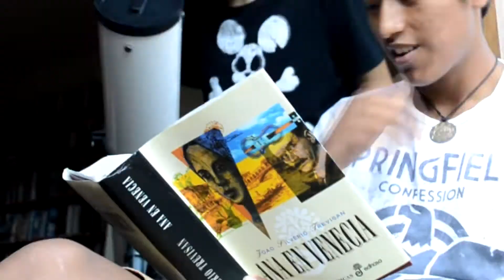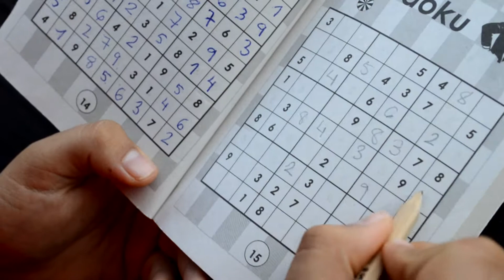La alegría nos da alas + Tomas falsas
Videoclip de la canción "La alegría nos da alas". De los materiales de las Clases de Niños del Instituto Ruhi de capacitación.

Realizado por los participantes del Libro 3 que tuvo lugar en los intensivos preparativos previos a IBERICAN.